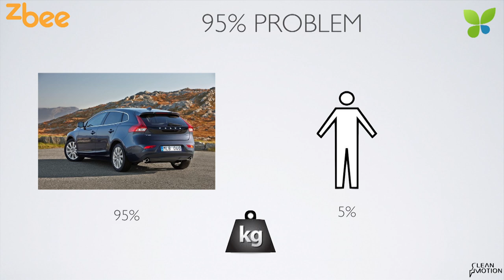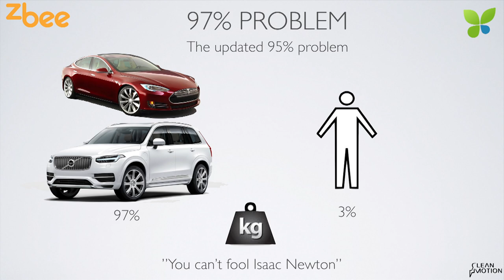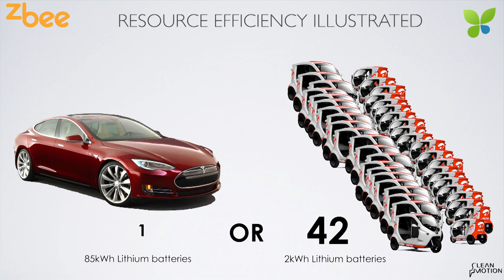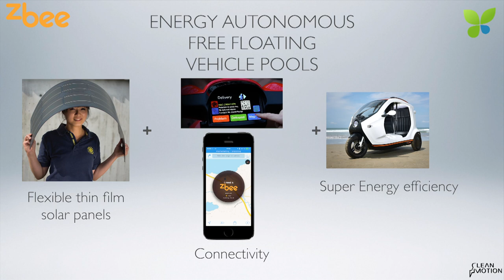ECO15 Berlin: Göran Folkesson Clean Motion Zbee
Göran Folkesson pitches Clean Motion and its lightweight electric vehicle Zbee at ECO15 Berlin. The Swedish startup makes a really cool 3-wheeler that can go 25 km consuming just 1 kWh. The design of the car is really resource efficient and the goal is to put thin film PV cells on the roof to have a free floating Zbees in the smart green city that don't need to be plugged in (very often). Targeting developing countries such as Indonesia and India, Clean Motion is currently fundraising.